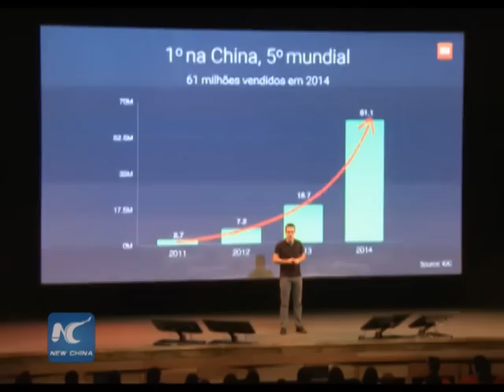Why 'China's Apple' Xiaomi makes a splash in Brazil?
Chinese smartphone company Xiaomi held its eagerly awaited second online sales event in Brazil on Tuesday, with legions of Brazilian customers rushing online to take
part. According to Xiaomi, the event was a great success. 10,000 Redmi 2 phones were sold out within minutes alongside more than 4,000 accessories.

This proved to be a duplicate of the first event, held on July 7, where the stock sold out at an astonishing rate.